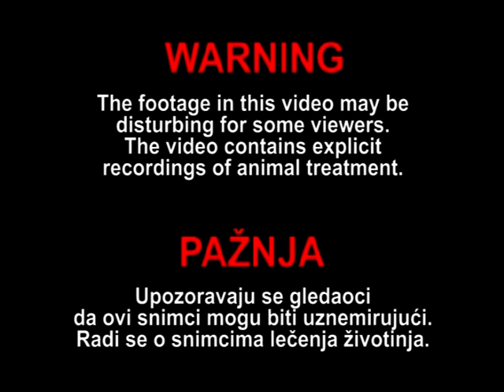Treating of the broken winged goose - Saniranje slomljenog krila guski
2003. 06.
This goose has firstly had some local anesthetic and the wound has been cleaned. Bone is then aligned, the wound stitched up and the wing secured.